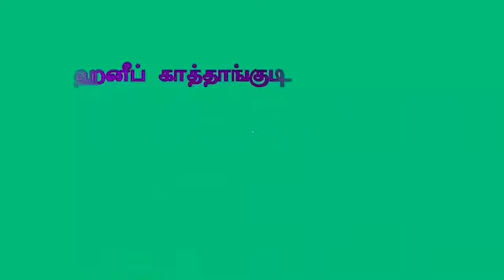குளிப்பு கடமையானவர் கோழி, ஆடுகளை அறுக்கலாமா.?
பதிலளிப்பவர் : சகோ. பி.ஜைனுல் ஆபிதீன்
இடம் : NTF தலைமையகம் மூர் தெரு மண்ணடி வடசென்னை
தலைப்பு : குளிப்பு கடமையானவர் கோழி, ஆடுகளை அறுக்கலாமா.?